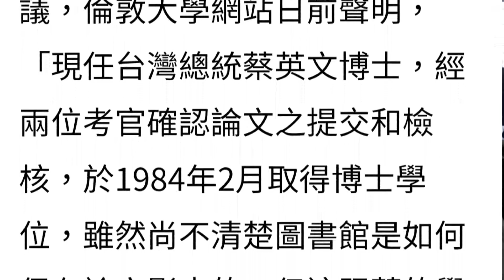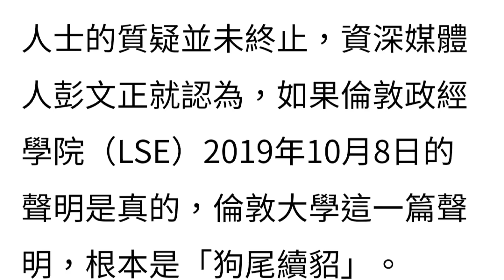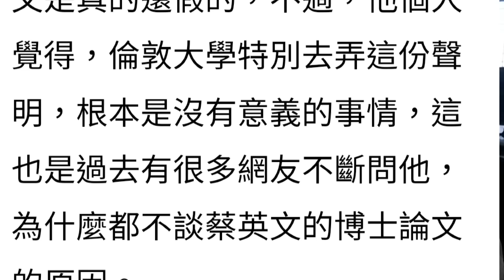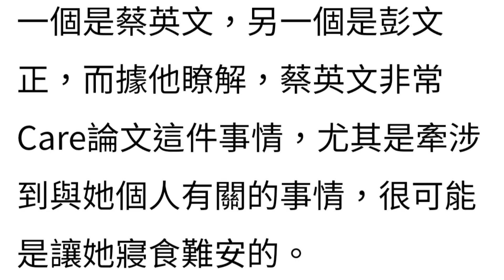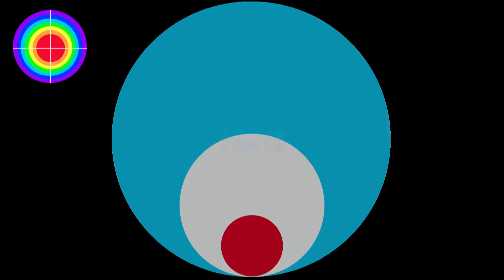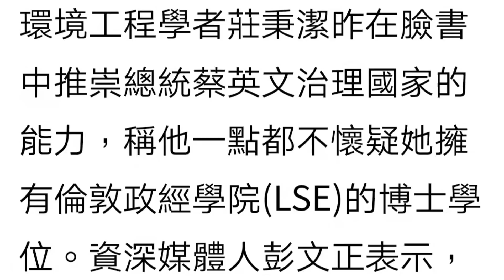108演播室:倫敦大學袒護假博士，綠嘴吳子嘉高調捧蔡表忠心。2022.02.07